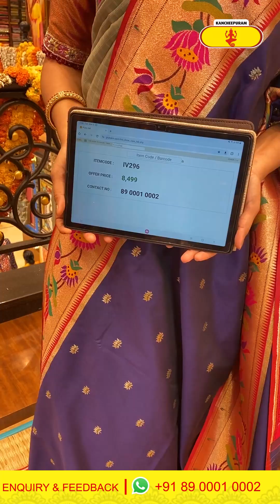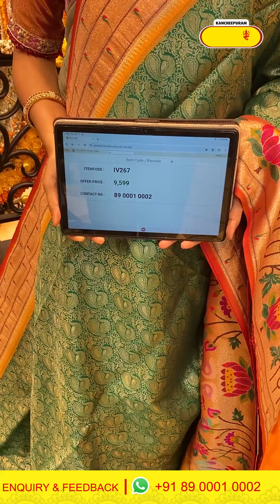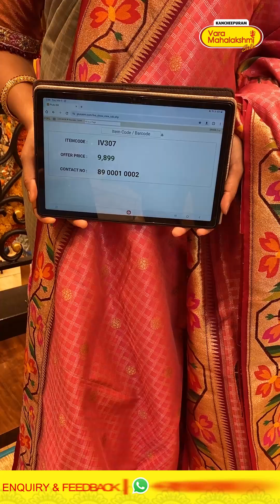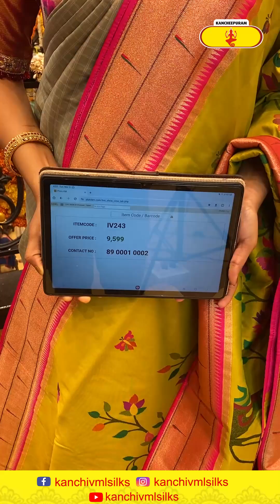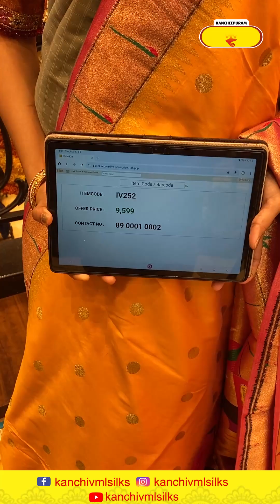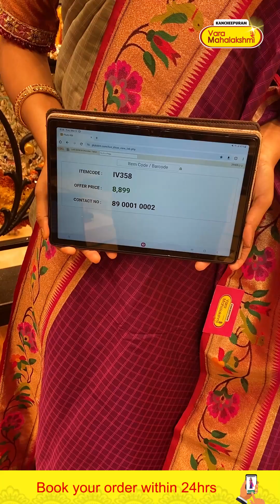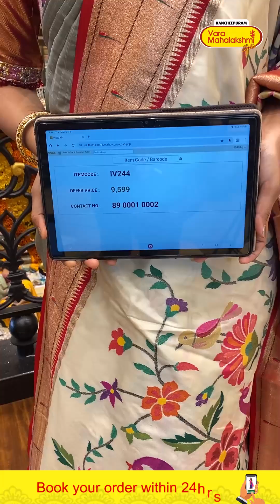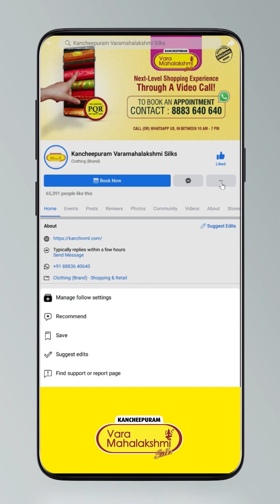Semi Banarasi Sarees Collection | Kancheepuram Varamahalakshmi Silks